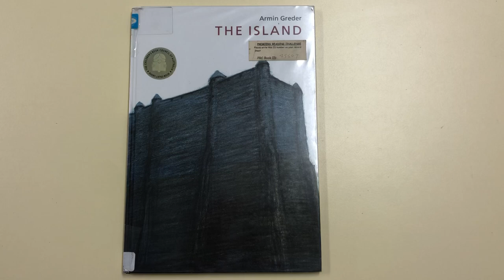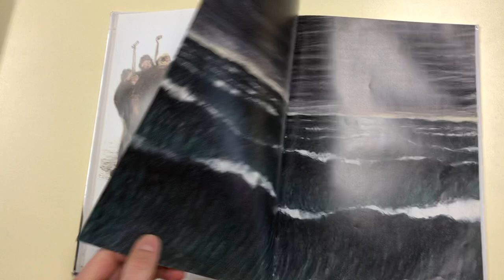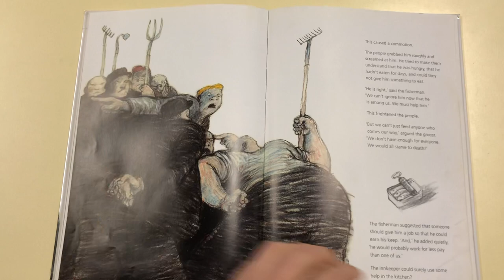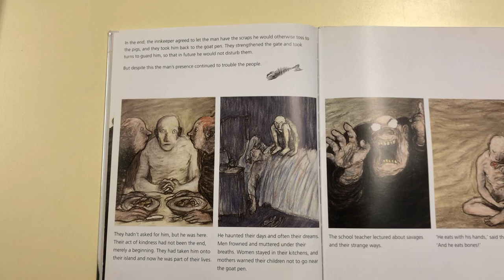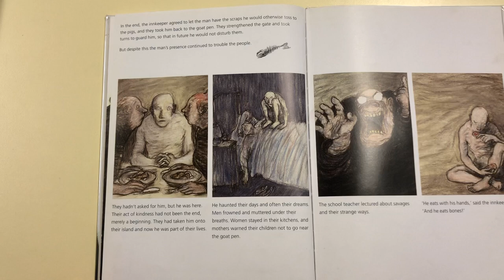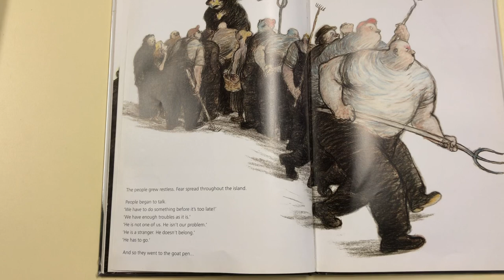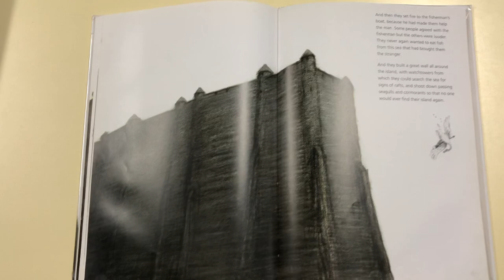The Island - Armin Greder